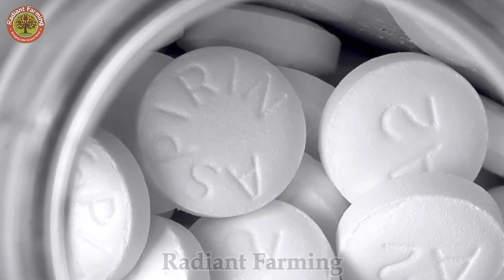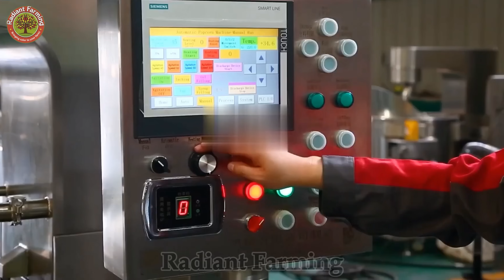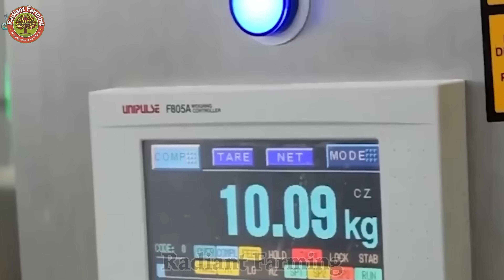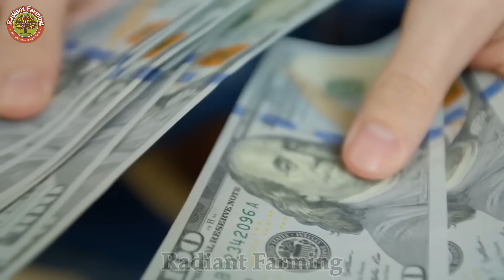How US Farmers Harvest and Process Millions of Tons of Corn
Discover how American farmers harvest and process millions of tons of corn each year! 🌽🚜
 This behind-the-scenes look at large-scale corn farming in the USA reveals modern machinery, harvesting techniques, and processing methods used to feed the world. Learn how corn goes from the field to your table with cutting-edge agriculture technology and expert farming practices.
📌 Topics Covered:
Corn harvesting machines
Modern US farming technology
Corn processing and storage
Agricultural supply chain